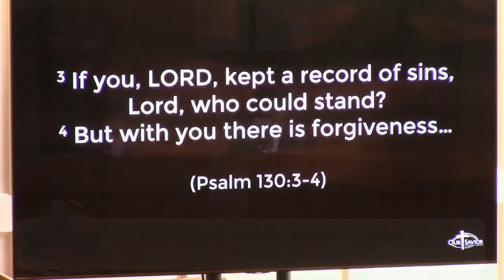January 10 Sermon - Prove It! Are You From God?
Find out how Jesus reveals himself as your Savior and King! This Epiphany season, we are reminded that Jesus is everything we need.

This week, we rejoice in Jesus' baptism. There, Jesus is revealed as God's Son, sent from the Father, to save us from sin. As we marvel at God's love in sending his Son for us, we remember our own baptisms, where God washed our sin away and made us his children.